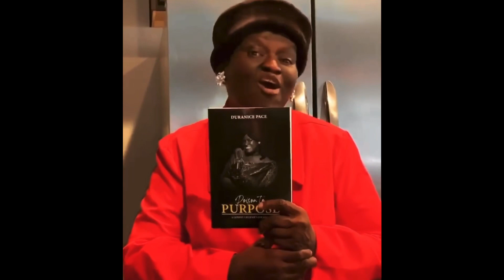Dr. Durance Pace “Poison To Purpose”